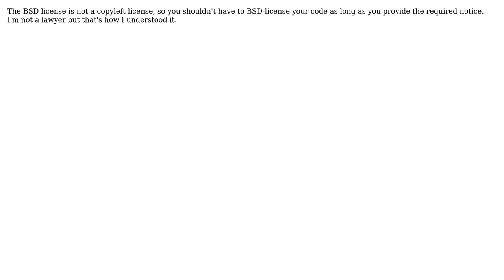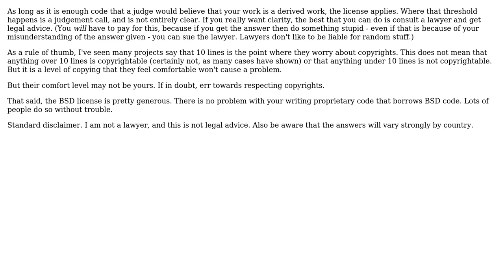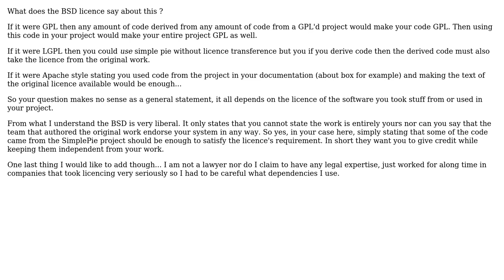How much code does one have to derive from another source before the license rules are applicable?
Software Engineering: How much code does one have to derive from another source before the license rules are applicable?

With thanks & praise to God, and with thanks to the many people who have made this project possible! | Content (except music & images) licensed under CC BY-SA | Music | Images & others | With thanks to user Newtopian user Mike S user hammar user btilly and the Stack Exchange Network Trademarks are property of their respective owners. You are responsible for your own actions.